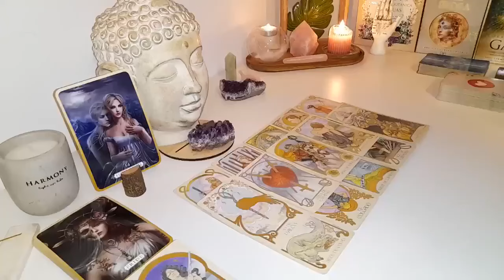AQUARIUS URGENT❗️SOMEONE'S DROPPING A BOMB! WHAT THEY SAY WILL SHOCK U💜 AQUARIUS LOVE TAROT READING